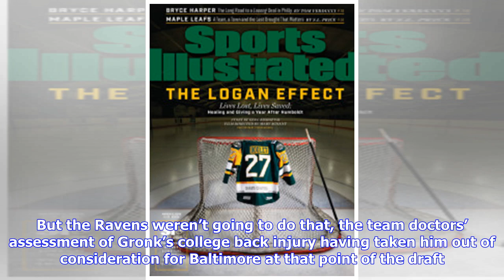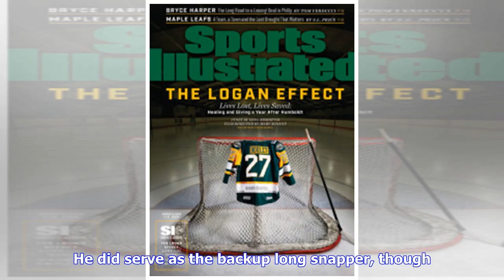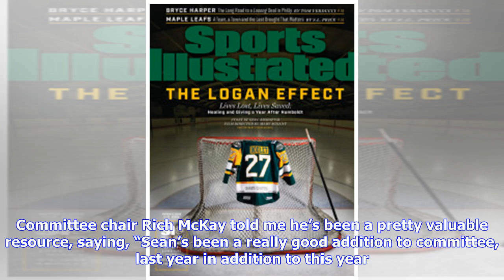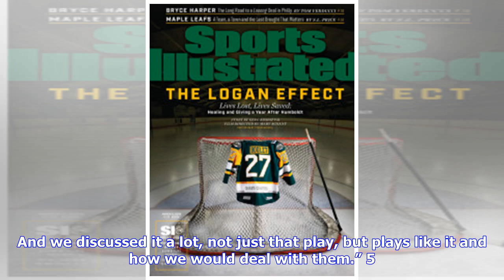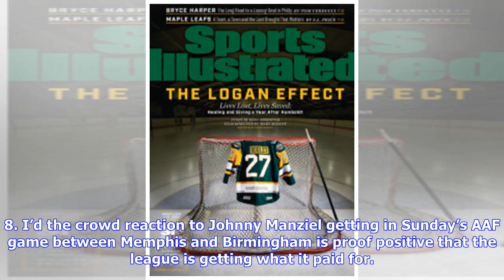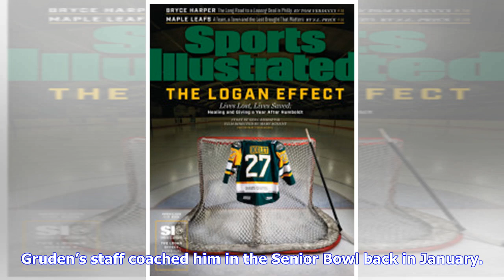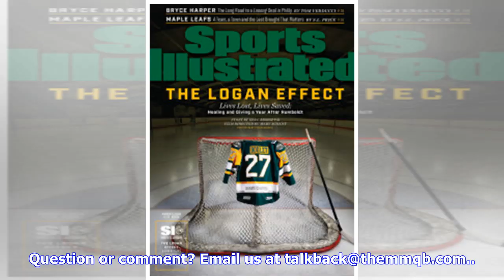How Gronk Became a Patriot, Manziel in Memphis and More Monday Notes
PHOENIX — Wrapping up Monday at the league meeting in Arizona … 1. Because the backstory is always interesting: In 2010 the Patriots traded up from 44 to 42 with Oakland in the second round to draft 20-year-old University of Arizona tight end Rob Gronkowski. The reason? They were worried about Baltimore taking him with the 43rd pick. But the Ravens weren’t going to do that, the team doctors’ assessment of Gronk’s college back injury having taken him out of consideration for Baltimore at that poi...